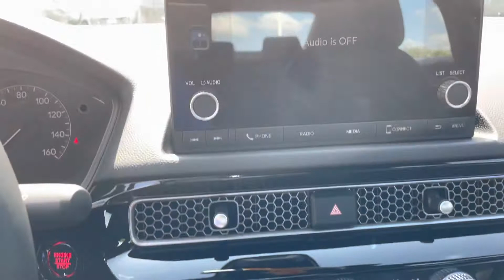Civic sport 2022 for Huma by Sam